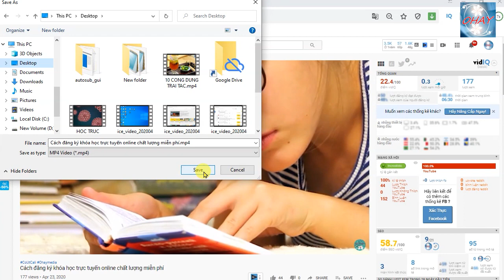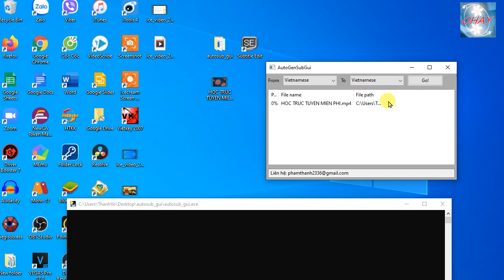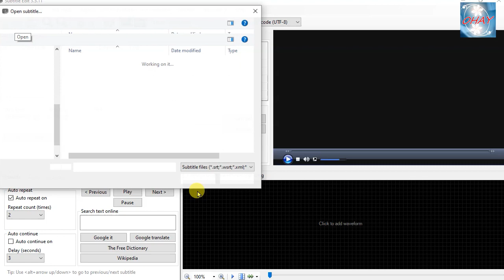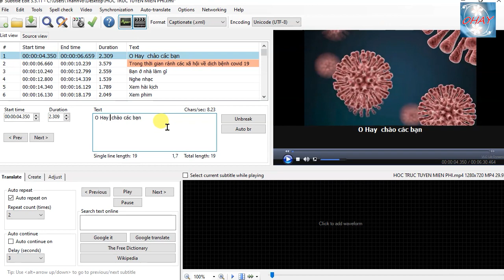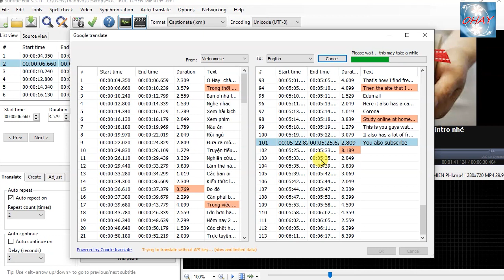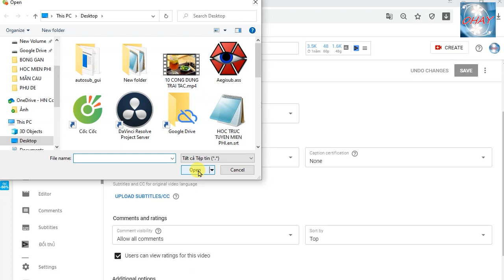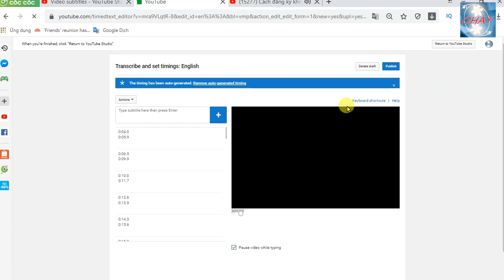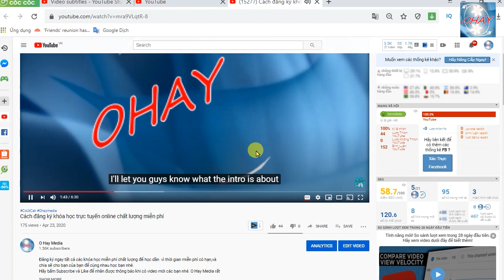Kiếm tiền youtube: Tăng view bằng cách tạo phụ đề bằng phần mềm. How to create subtitles by software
Cách tăng view youtube để đạt 4000h xem bằng cách tạo phụ đề bằng phần mềm tự động để tiếp cận được nhiều người nước ngoài xem video của mình.  Hướng dẫn kiếm tiền youtube  bằng cách  tạo sub cho video bằng phần mềm.
Tạo phụ đề để tiếp cận được nhiều người ngước ngoài xem video của mình, nên các bạn chịu khó dành chút thời gian tạo phụ đề cho video của mình nhé. OHay chúc các bạn thành công!
Make subtitles to reach more foreigners to watch your video.
O Hay Media rất mong nhận được sự ủng hộ của các bạn